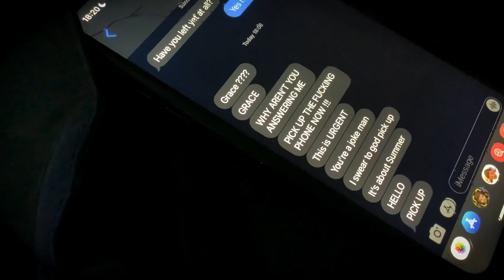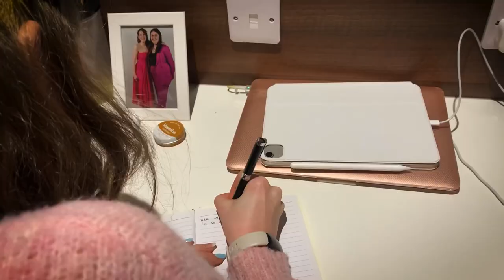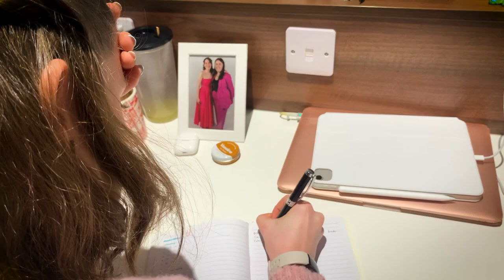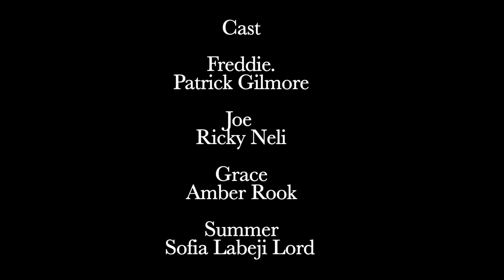The Last Supper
Portfolio short film - enjoy!